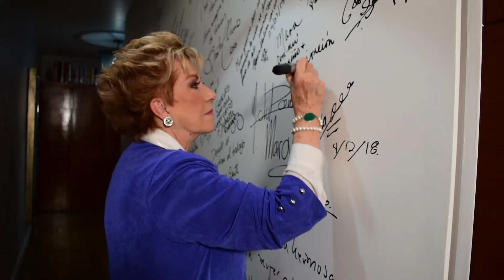Entre divas del espectáculo | Maxine Woodside